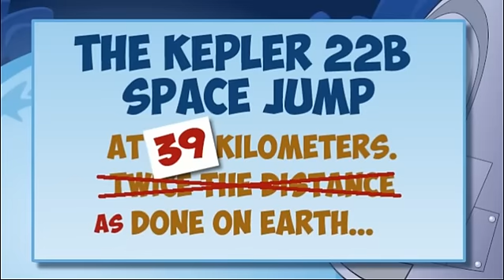Kepler Space Jump Cartoon - Double what Felix Baumgartner did - by Joofville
Recently Felix Baumgarter broke the record for the highest skydiving jump at a staggering 39 kilometers. News of this traveled far, far enough to reach Kepler 22b. 39 kilometers! They can do way better! Watch what unfolds as the inhabitants of Kepler 22b attempt to break Felix's record.

A parody - nothing serious :)

Song: Egmont Overture
Song: Flutey Funk

Please leave any comments if you enjoyed this!